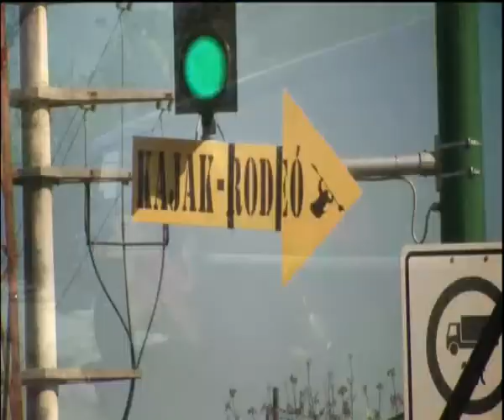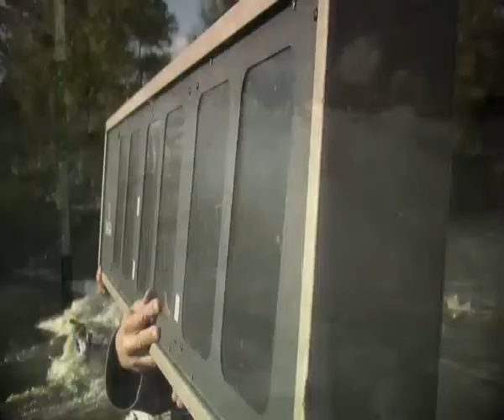Hungarodeo 9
Red Bull Hungarodeo 9